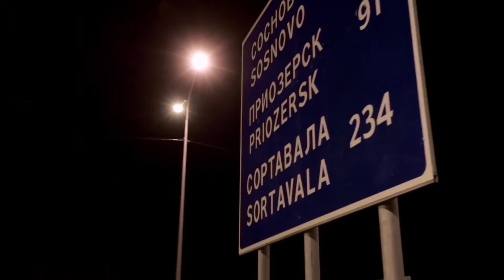Освещение федеральных трасс (Автодорога А-121 «Сортавала»)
Освещение участка автодороги «Сортавала» протяженностью 51,8 км с использованием оборудования GALAD, OPORA ENGINEERING.